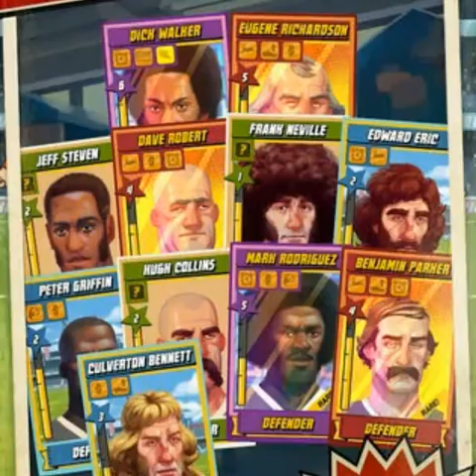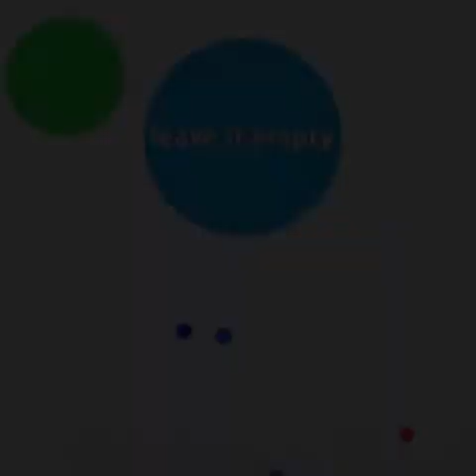My Top 10 Android Games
Here are some of my favorite android games!!!